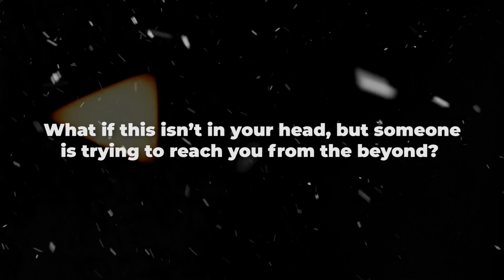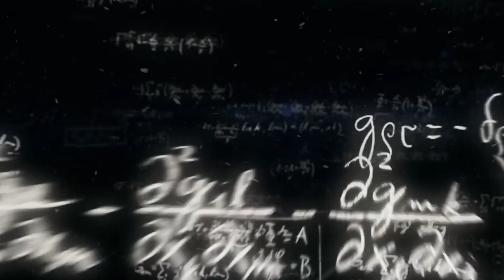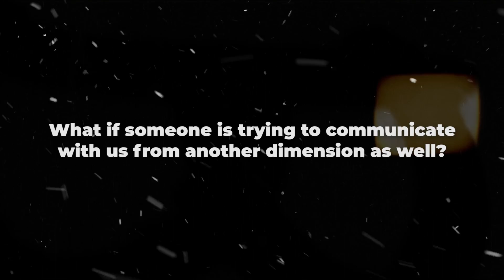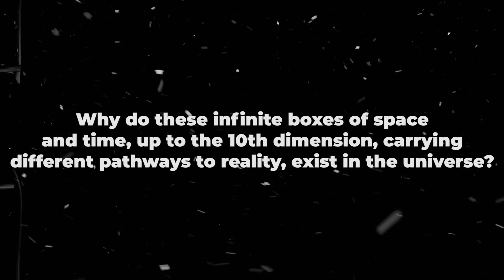What If We Could Access The 10th Dimension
Unlock the mysteries of the universe as we delve into the mind-bending concept of accessing the tenth dimension in our latest video. Join us on an exploration of space-time dimensions, from the familiar three dimensions to the mind-boggling realms beyond. Discover the implications of String Theory and Einstein's Theory of Relativity as we journey through dimensions where time flows differently and the laws of physics take on new forms. From the possibility of controlling timelines to the existence of infinite realities, we'll uncover the profound questions surrounding the tenth dimension and the potential for accessing it. Don't miss out on this captivating journey into the depths of cosmic understanding.